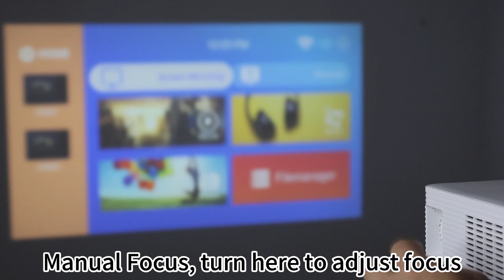Topfosion A30 projector high Asin support 23 type language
Support 23 type language
Keystone correction
Support Android and Iphone